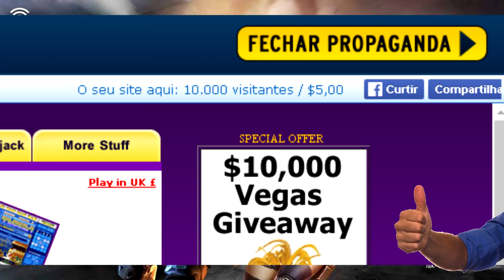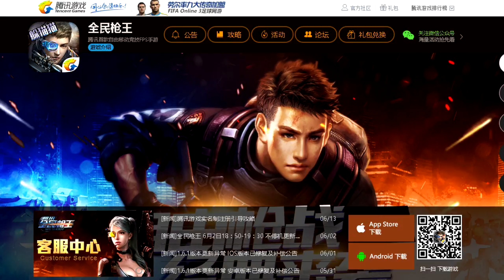🔥WE SHOOT Como BAIXAR e INSTALAR no ANDROID | 2016 🎮